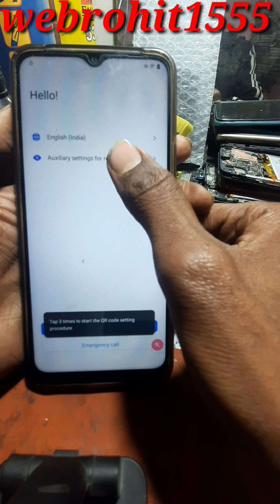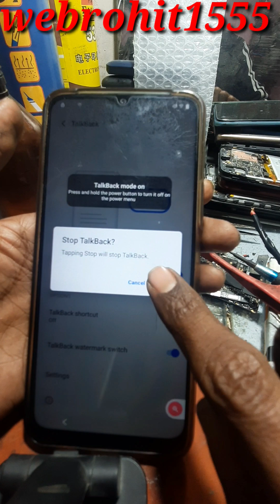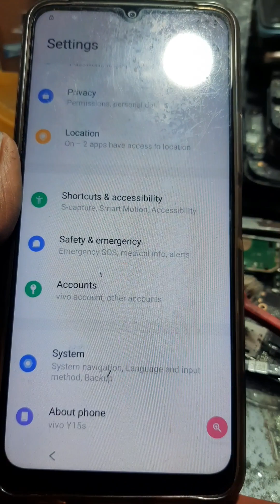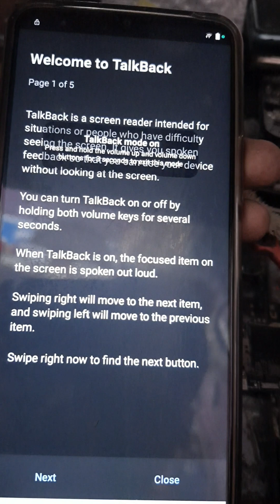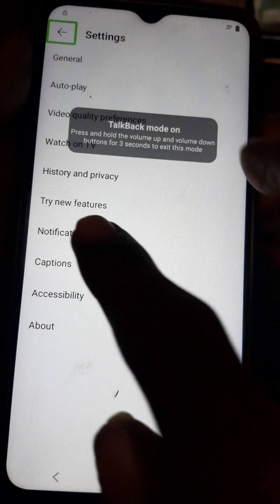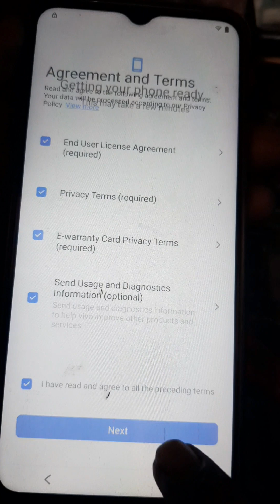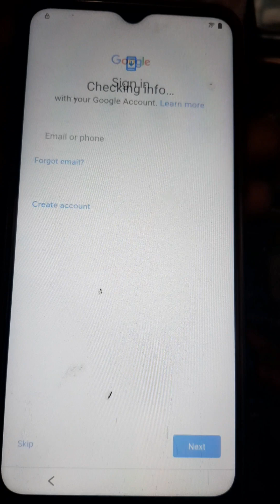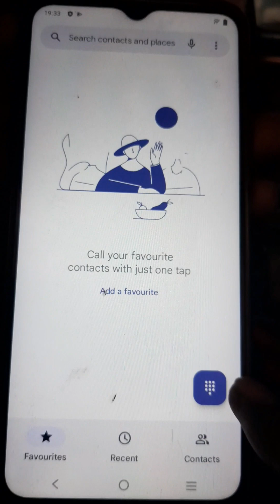vivo y15s frp bypass 2023 vivo y15s frp bypass android 12 vivo y15s frp vivo y21 frp vivo t1x frp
vivo y15s frp 2023
vivo t1x frp 2023
vivo y15s frp bypass android 11 12
android 12 vivo y15s frp
vivo y21g frp
vivo y21

oppo a16 frp 2023
oppo a16 frp 2022